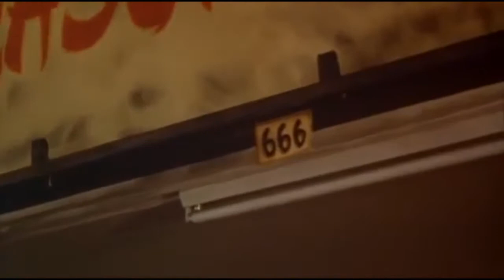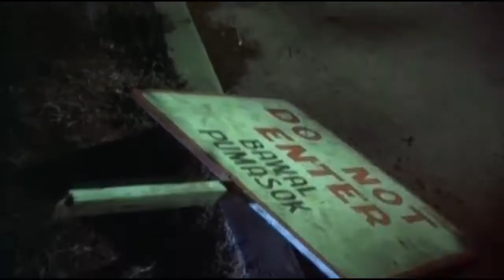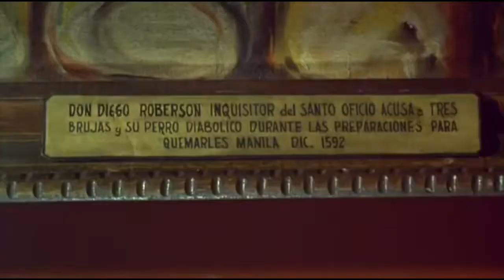Up All Night Review #46: Daughters of Satan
This time we check out a film where an art snob buys a terrible looking lenticular painting and continuously insults his wife about it, leading to a couple of her friends coming to the rescue. Wow, this kind of sounds like a chick flick. It's 1972's Daughters of Satan. Directed by Hollingsworth Morse and starring Tom Selleck, Barra Grant, Tani Guthrie, Paraluman, Vic Silayan, and Vic Diaz.

Don't forget new Up All Night reviews drop every Friday night!